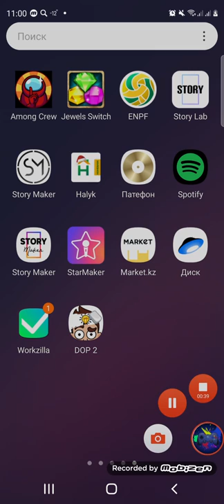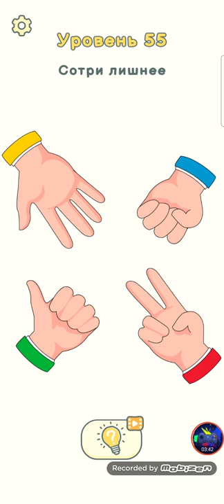Dop Delete One Part 2 Level 41-60 Walkthrough